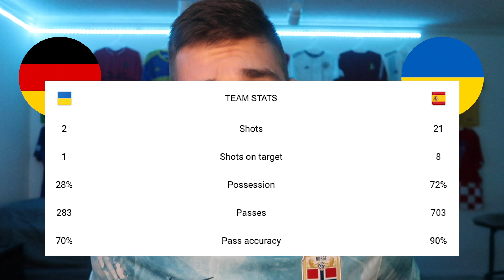UEFA Nations League Matchday 5 Prediction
International break is very soon, so I decided to predict Matchday 5 of the Nations League.